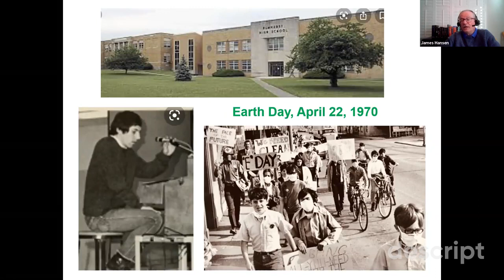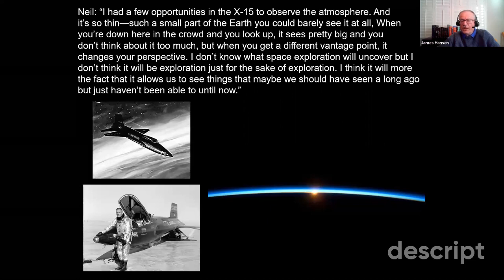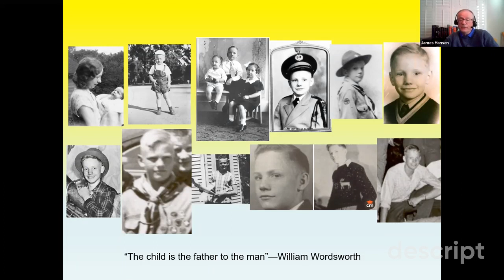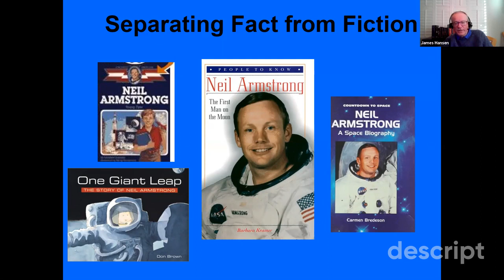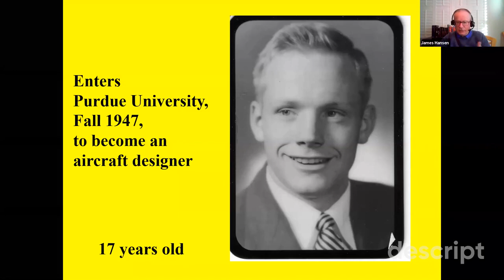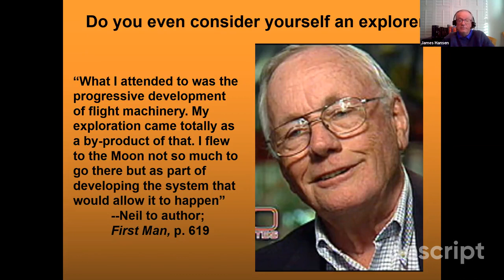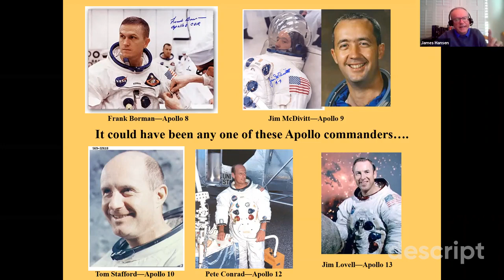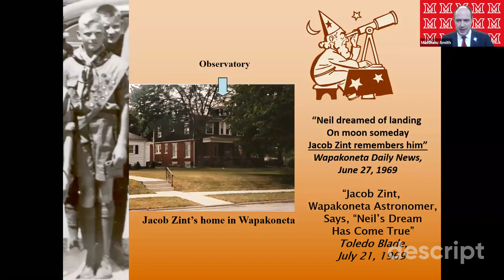First Man: The Life of Neil A. Armstrong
Dr. James R. Hansen speaks about the life of Neil Armstrong and discuss topics such as childhood, military service, and myths surrounding the first man on the moon.